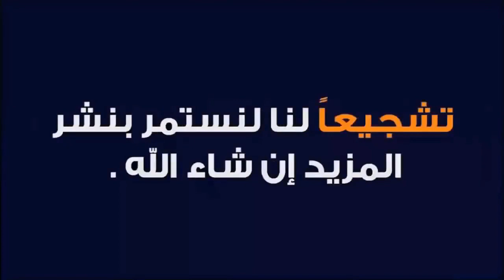كيف تنطق أسماء الألعاب الرياضبة المختلفة باللغة الانجليزية | Sports